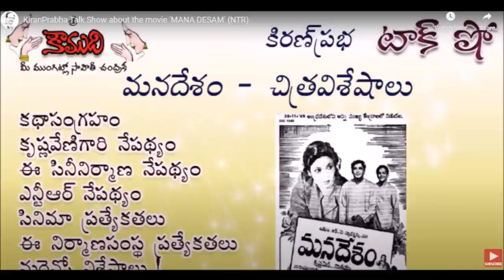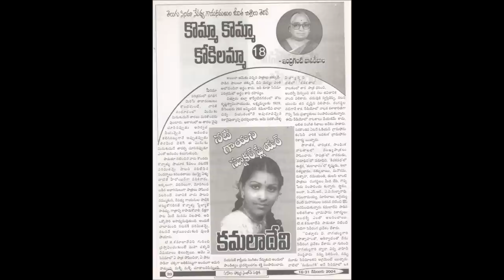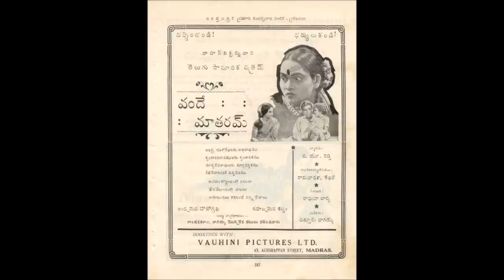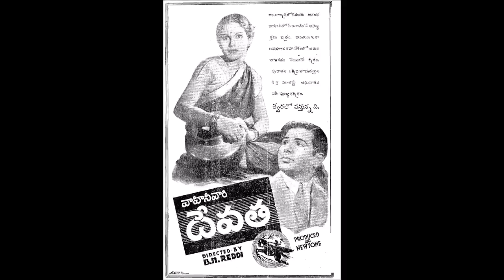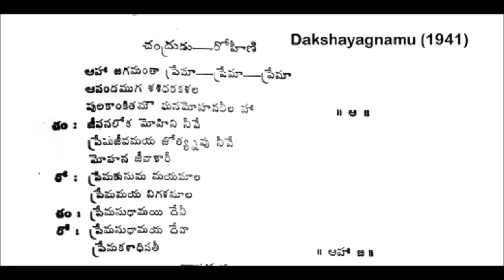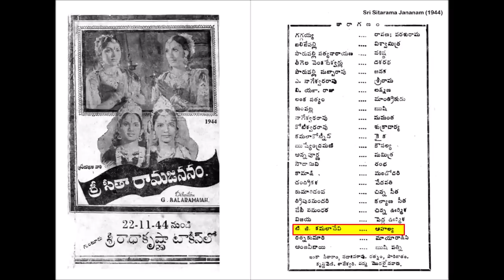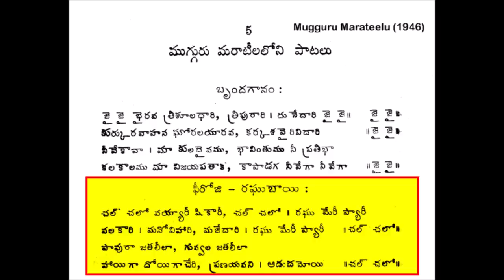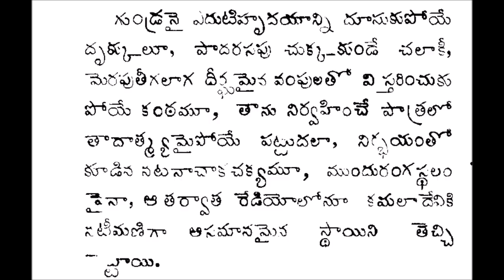TG Kamala Devi - 'తేనె గొంతుక' టి.జి. కమలాదేవి జీవిత విశేషాలు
T. G. Kamala Devi (born Thota Govindamma; 1928 – 2012), also known as Kamala Chandra Babu, was an Indian dubbing artist, playback singer and actor who primarily contributed to Telugu cinema as well as  Telugu Stage Plays.  She was also a former professional level billiards player who won the Indian Women Billiards title twice. Kamaladevi is a  true multi faceted artist. KiranPrabha narrates many interesting facts about TG Kamala Devi in this Talk Show.